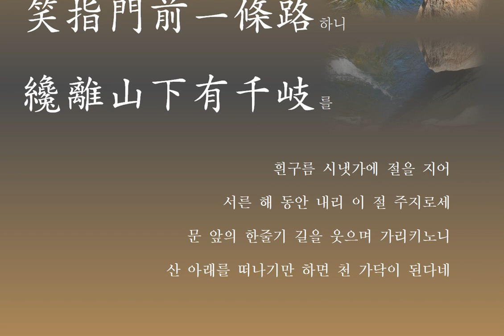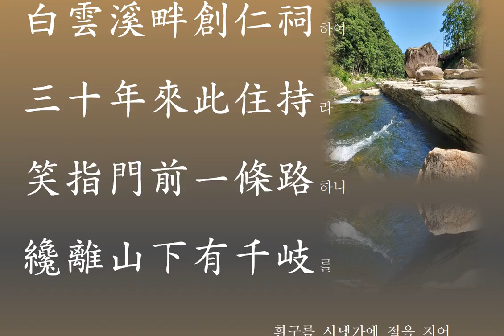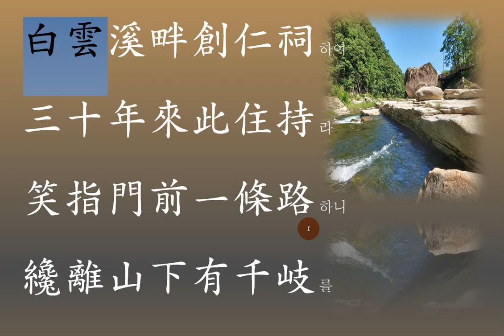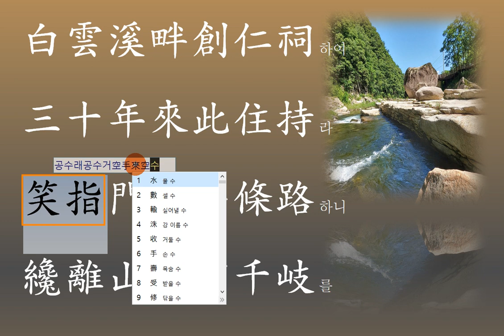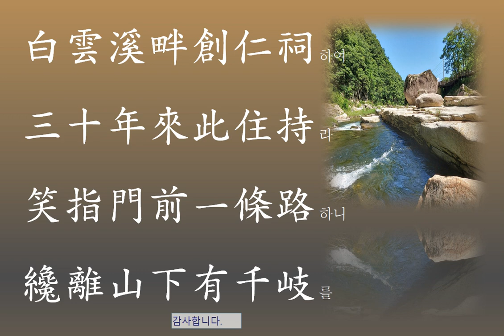최치원 한시 특강 : 07 증금천사주(贈金川寺主)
白雲溪畔創仁祠하여
三十年來此住持라
笑指門前一條路하니
纔離山下有千岐를

삶의 갈피를 잡아가는 사람,
이리저리 허덕이다 허겁지겁 가는 삶,
커다란 나무처럼
한 곳에 뿌리를 내리고 사는 삶,
유유히 흘러가는 물 같은 삶!
무엇인들 어떠랴!
서로의 삶의 궤적을 꼬집어 보지 말고,
인정을 하라.
그도 그러려니 생각해 보자.
인생은 가진 것 없이 왔다 가는 것을!

The man who takes care of life,
A life of clutter,
like a big tree
Life that lives in one place,
A life like water flowing slowly!
What about the others!
Don't pinpoint each other's paths of life,
Admit it.
He's going to do it, so let's think about it.
Life comes and goes without having anything!

谁能抓住生命的,
到处都是虚弱的生活,
像一棵大树
生活根植于一个地方,
像流水一样的生活!
什么人呢?
不要把生命的轨迹弄清楚,
承认
他也想想。
人生无所事事, 来往往